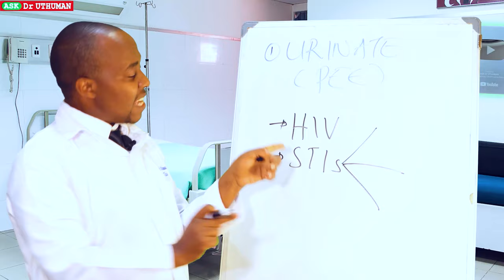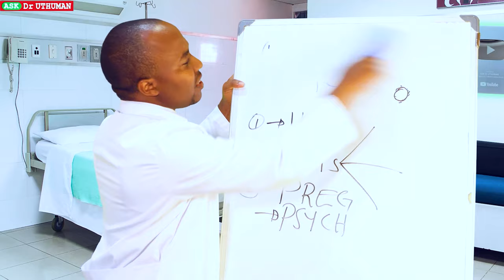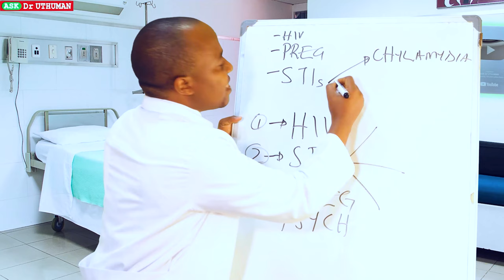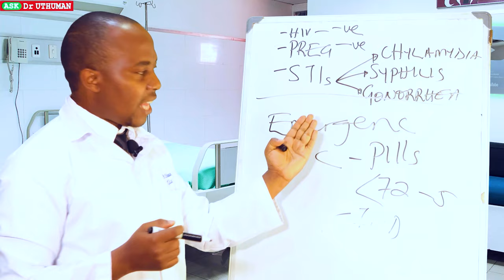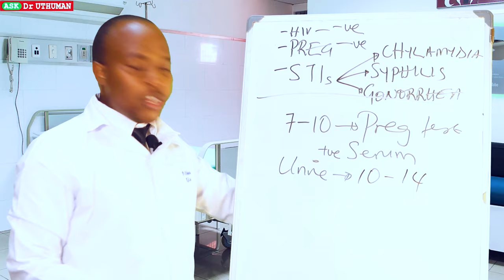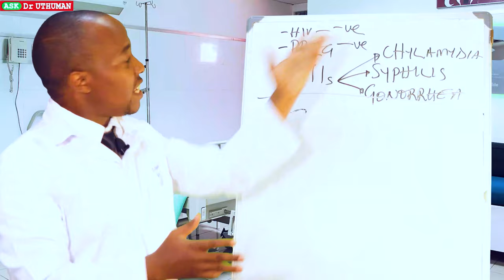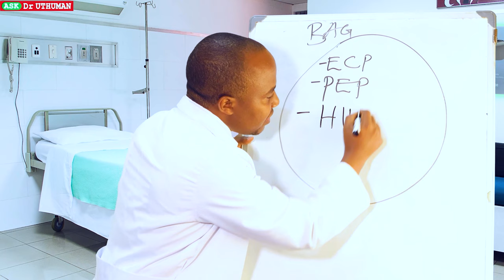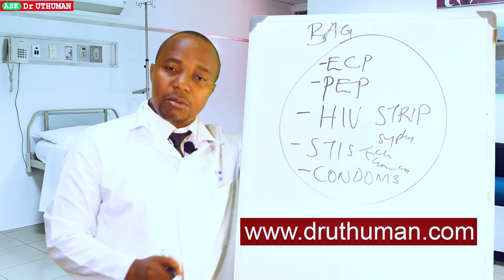WHAT TO DO WHEN U SLEEP WITH SOMEONE ACCIDENTALLY WITHOUT PROTECTION! Pregnancy, HIV, STDs, UTIs!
WHAT TO DO WHEN YOU SLEEP WITH SOMEONE ACCIDENTALLY WITHOUT PROTECTION! Pregnancy, HIV, STDs, UTIs!